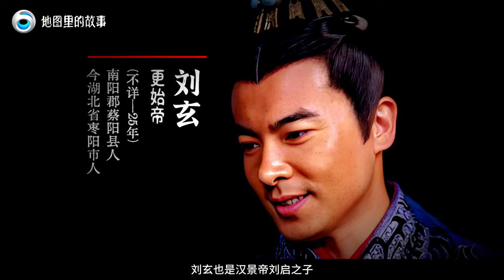【三维地图】昆阳之战是中国历史上以少胜多的著名战役之一，它不仅导致了新莽王朝的覆灭，也标志着更始政权的确立